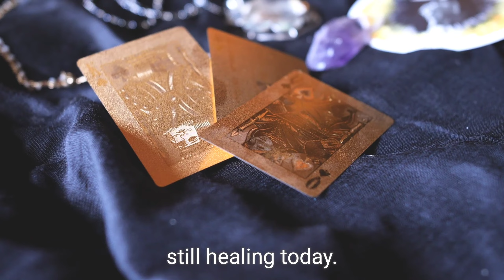Discover the Rich Tapestry of Bosnia and Herzegovina: History, Culture, and Natural Beauty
Bosnia and Herzegovina is a country located in Southeast Europe on the Balkan Peninsula. Here's an overview:

Capital: Sarajevo
Official Languages: Bosnian, Croatian, Serbian
Population: Approximately 3.5 million people
Geography: Bosnia and Herzegovina is characterized by its mountainous terrain, with the Dinaric Alps dominating much of the landscape. The country is also home to rivers such as the Sava, Una, and Neretva.
History: Bosnia and Herzegovina has a complex history, having been part of various empires and kingdoms throughout the centuries. It was part of the Ottoman Empire for nearly 400 years and later became part of the Austro-Hungarian Empire. In the 20th century, it was part of Yugoslavia until gaining independence in 1992.
Culture: The culture of Bosnia and Herzegovina is diverse and reflects influences from its Slavic, Ottoman, and Austro-Hungarian heritage. Traditional Bosnian music, dance, and cuisine are notable aspects of its culture.
Tourism: The country boasts historical sites such as the Old Bridge in Mostar and the medieval town of Travnik. Its natural beauty, including national parks like Sutjeska and Una, attracts outdoor enthusiasts. Sarajevo, with its mix of cultures and historical significance, is a popular destination for tourists.
Challenges: Bosnia and Herzegovina faces challenges related to post-war reconstruction, political instability, and ethnic tensions.
Bosnia and Herzegovina offers visitors a blend of historical, cultural, and natural attractions, making it a fascinating destination to explore

Bosnia and Herzegovina, history, culture, natural beauty, tourism, Sarajevo, Mostar, Dinaric Alps, Ottoman heritage, Austro-Hungarian influence, traditional music, cuisine, Old Bridge, national parks, ethnic diversity.